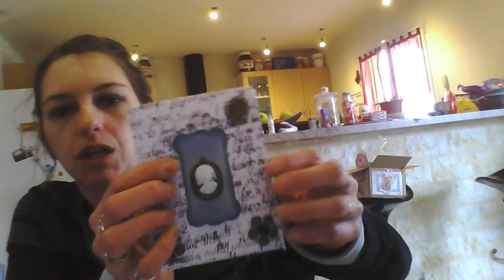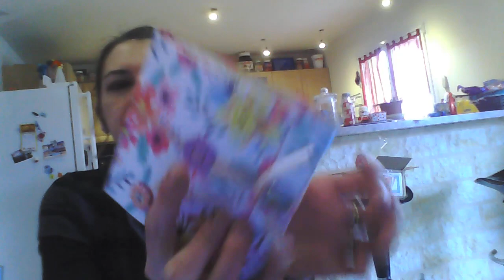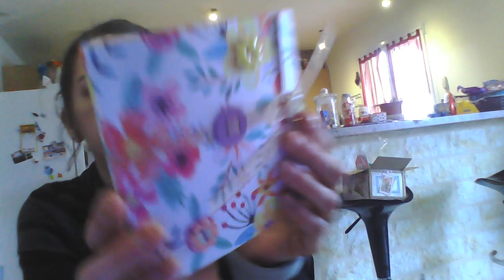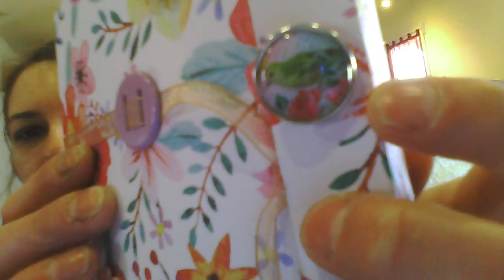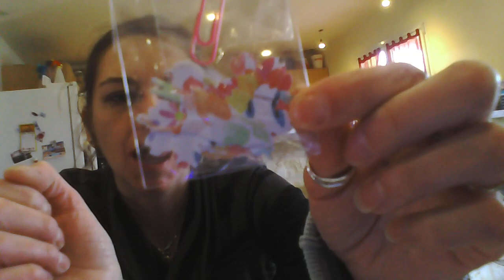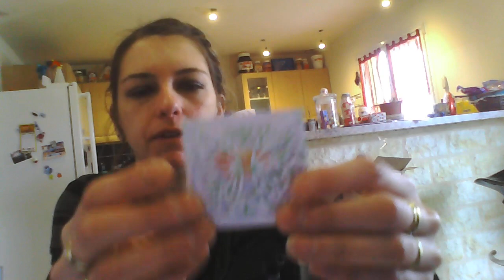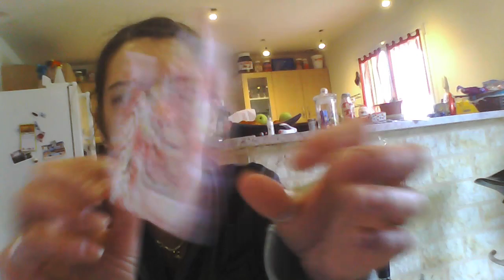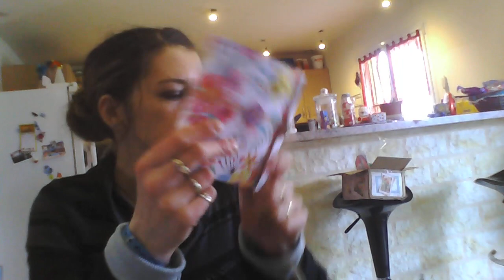FLIPBOOK RECU DE NATHALIE